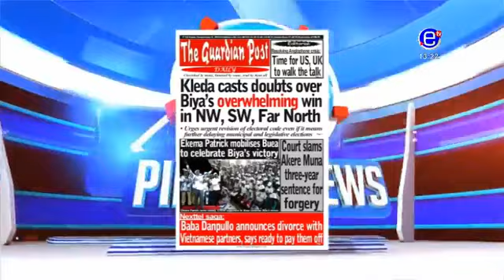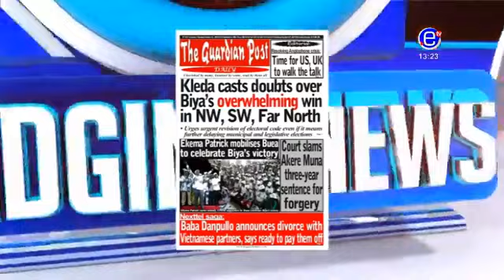PIDGIN NEWS - Thursday, October 25th 2018 - EQUINOXE TV